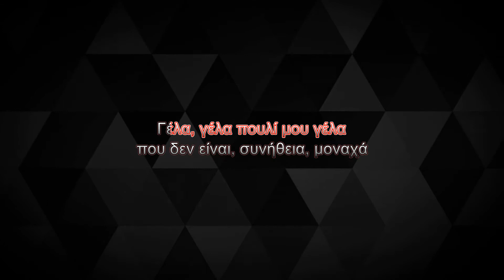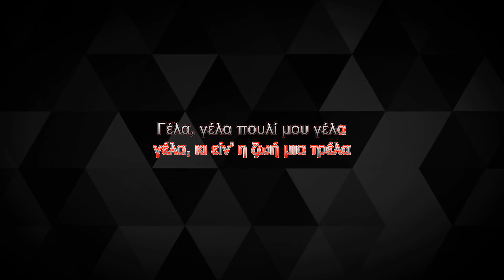Χάρης & Πάνος Κατσιμίχας - Γέλα πουλί μου (Karaoke)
Τραγούδι: Γέλα πουλί μου
Άλμπουμ: Ζεστά ποτά
Καλλιτέχνης: Χάρης & Πάνος Κατσιμίχας
Μουσική: Αδελφοί Κατσιμίχα
Στίχοι: Αδελφοί Κατσιμίχα

Στίχοι:
Μου φαίνεται σαν να 'ναι χθες
μα πάνε τόσα χρόνια
που σαν βιολί το σώμα σου
στα χέρια μου, κρατούσα

Με το ραδιόφωνο σιγά
μες στ’ απαλό σκοτάδι
θα τρόμαζες αν ήξερες
πόσο σε αγαπούσα

Τίποτα, δεν έχει αλλάξει
και τίποτα δεν είναι όπως παλιά
μένει όμως ακόμα, ένα πείσμα
που δεν είναι, συνήθεια, μοναχά

Γέλα, γέλα πουλί μου γέλα
γέλα, κι είν’ η ζωή μια τρέλα